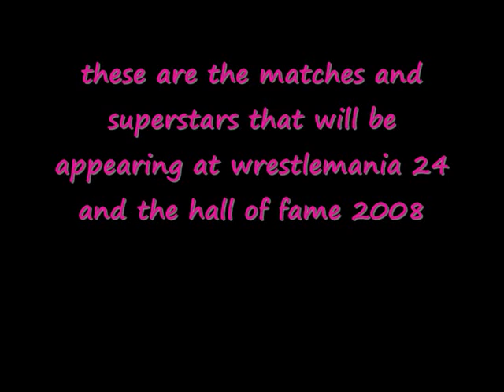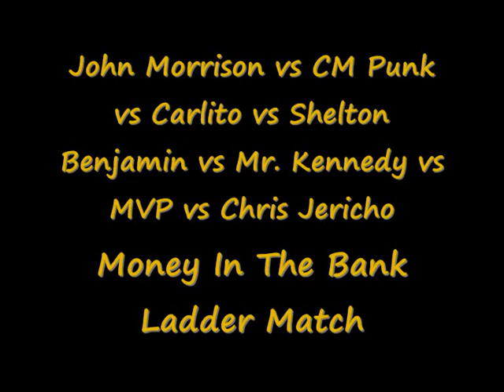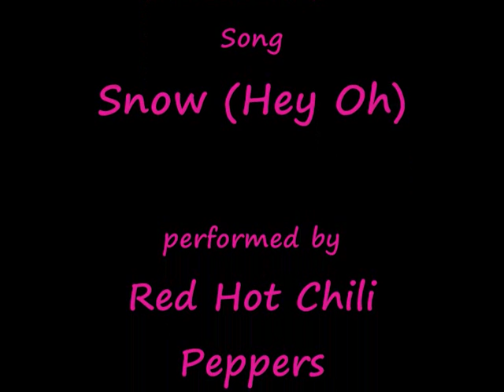WWE WrestleMania 24 Matches and Hall of Fame inductees 2008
the matches that will be on at wrestlemania 24 and the inductees for the WWE Hall Of Fame 2008